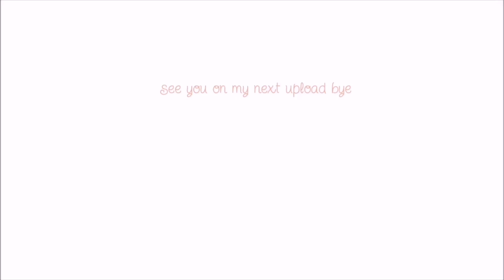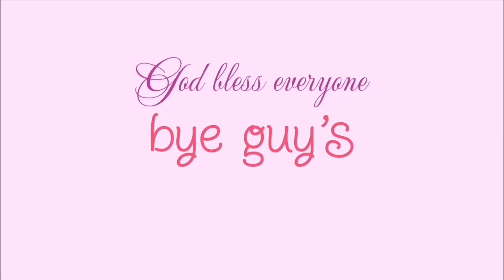CABBAGE STIRFRY WITH SHRIMP || LEAH BLANCA COOKING VLOG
CABBAGE STIR FRY!